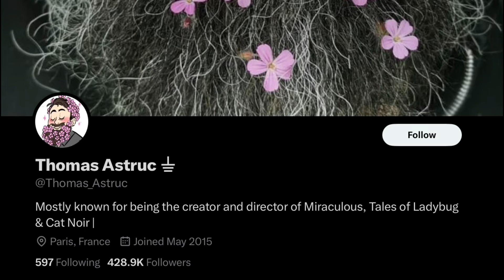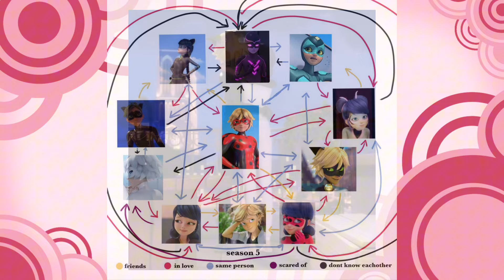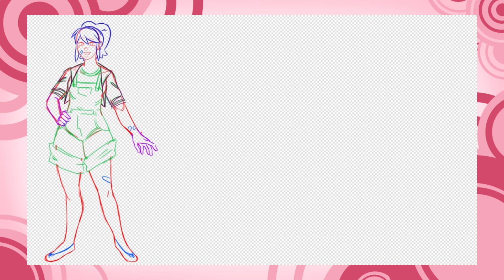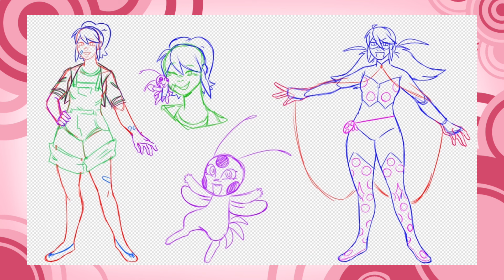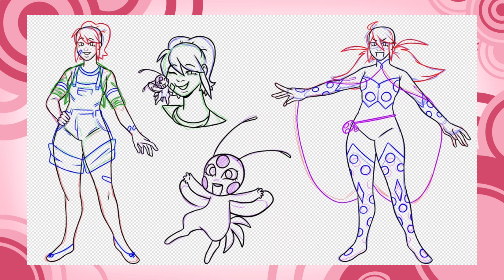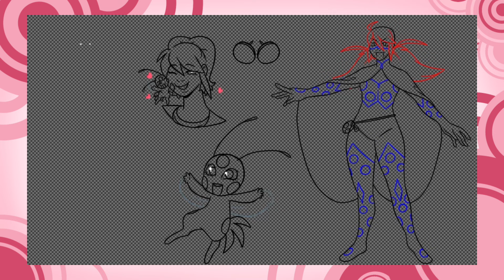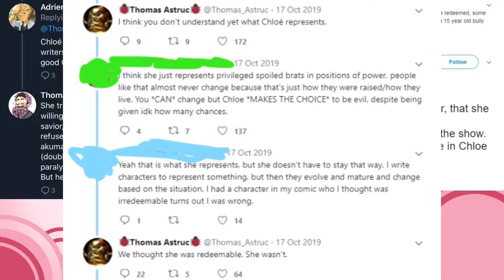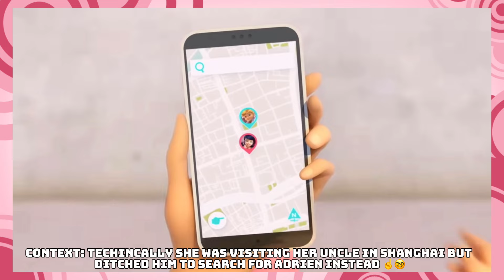Miraculous Redesign + Rewrite | Marinette Dupain Cheng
you can tell how tired i am as the video goes on
also i must apologize for my voice and audio. idk if anyone else finds it horrible but it irritates me LOL

Timecodes
0:00 - Intro
0:11 - Yapping
4:55 - Character Redesign
11:08 - Character Rewrite
18:45 - Origins Rewrite
21:01 - Kwamis Rewrite
25:13 - Outro

How Many Cats Are In This Picture? - nobonoko
Strawberry Cake - nobonoko
Fun House - Spiderman Genesis Music
Jugpot King Speaks - Klonoa: Door To Phantomile
Crystal Cave - Pokemon Mystery Dungeon: Explorers Of Sky
Mine Of Lights - Klonoa: Door To Phantomile
Game Manual - Sonic Gems Collection